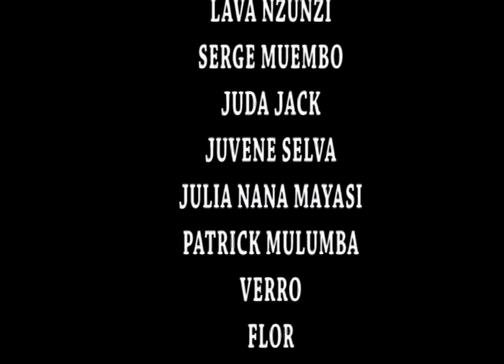NOUVEAUX FILM MINDONDO Ep1